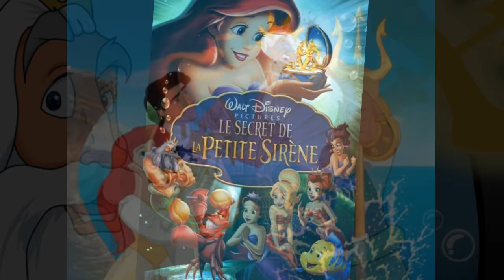SECRETS SUR LE ROI TRITON ZOOM (#14) - Princesse Mag Violette Disney